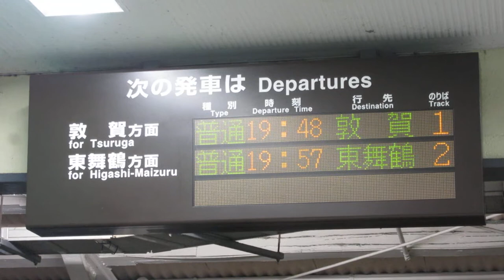JR西日本 小浜駅 改札口 発車標(LED電光掲示板) 繰り上げあり